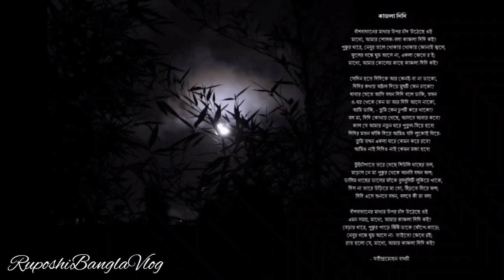কাজলা দিদি | যতীন্দ্রমোহন বাগচী | Bangla Kobita | Kajla Didi | Jatindramohan Bagchi | Priyanka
কবিতা: কাজলা দিদি
কবি: যতীন্দ্রমোহন বাগচী
আবৃত্তি: প্রিয়াঙ্কা